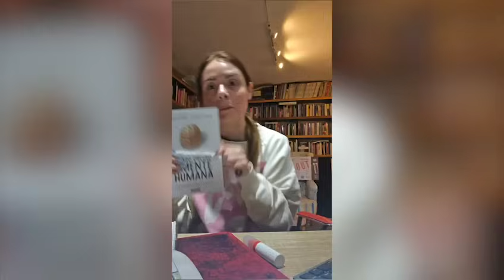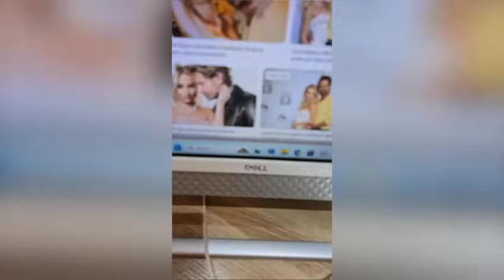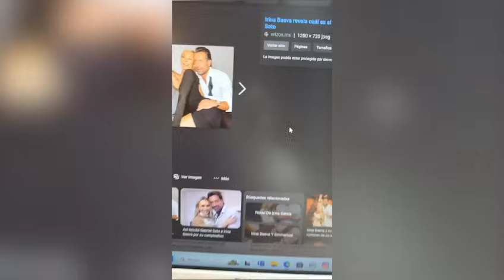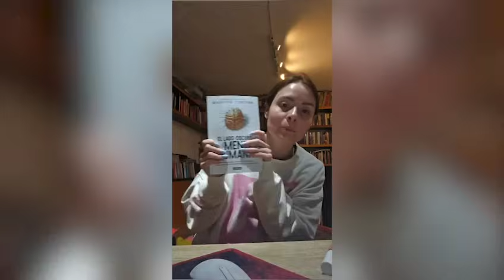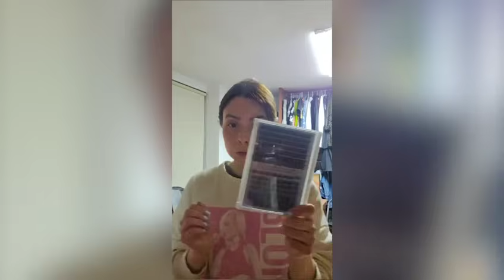¡SE ACABO EL AMOR ENTRE IRINA Y GABRIEL! Lenguaje corporal